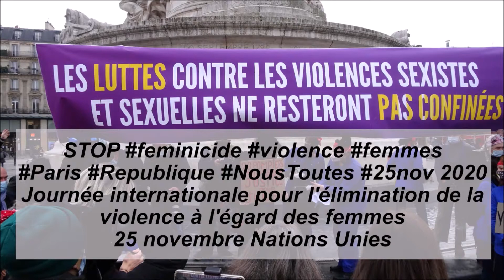STOP feminicide violences femmes Paris Republique NousToutes 25nov 2020 no.3 Grévistes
STOP feminicide violences femmes Paris Republique NousToutes 25nov 2020 no.3 Grévistes Ibis Batignolles
stopfeminicide feminicide Paris République 25 novembre 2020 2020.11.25
Journée internationale pour l'élimination de la violence à l'égard des femmes 25 novembre Nations Unies
+ ibishotel greviste hotelibis grevistes Les grévistes de l'hôtel Ibis des Batignolles sont toujours en grève depuis le 17 juillet 2019
+ instagram @angele_vl Chanson BALANCE TON QUOI Angèle Van Laeken songwriter
+ instagram @noustoutesorg Toute la France mobilisée pour en finir avec les violences sexistes et sexuelles
+ Suzy Rojtman @SuzyRojtman twitter ) porte-parole du Collectif National pour les Droits des Femmes @coldroitsfemmes CNDF twitter Sophia Hocini @SophiaHocini @SolidariteFemme @feminicidesfr @EndViolenceAgainstWomen NousToutes @Nous_Toutes (Yo no me suicidé Tú me mataste * Je ne me suis pas suicidée Tu m'as tuée * I did not kill myself You killed me)